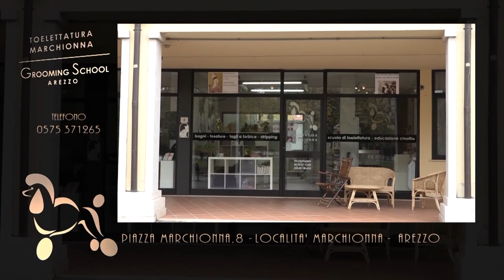"Cronache Bestiali" Puntata n.6 - Stagione n.2